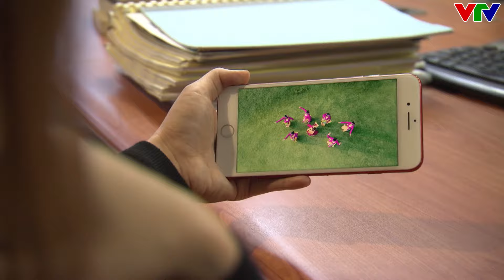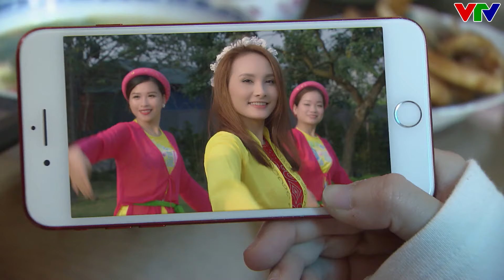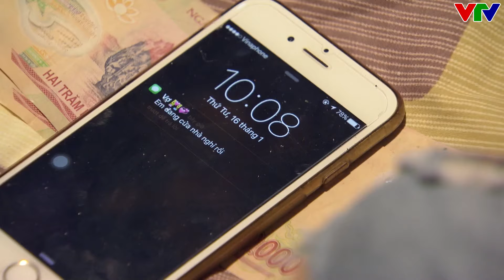Dương "Xoăn" RA TAY XỬ LÝ ông anh rể BẤT TÀI VŨ PHU | Về Nhà Đi Con | VFC OFFICIAL